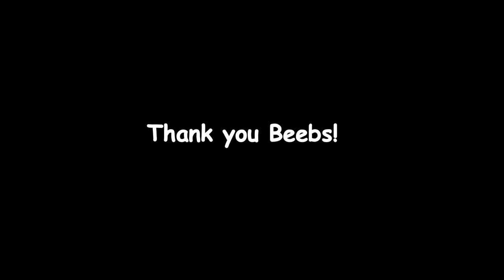Beebs & Her Money Makers interview 2014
Burning Stars interviews Beebs & Her Money Makers at the Grammy Museum during the Warped Tour Kick Off Press Conference on April 1, 2014.